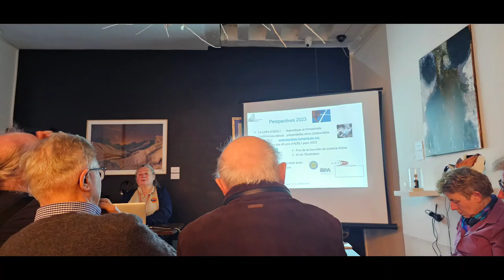AG 2022 - Février 2023 - Clip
Clip de l'AG du 16 février 2023